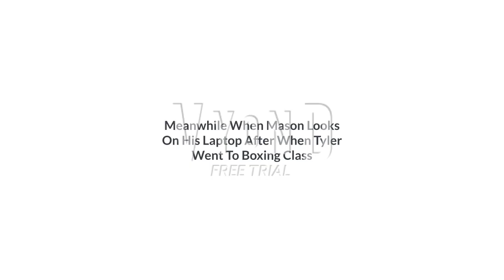Amelia Steals His Dad's Credit Card/Grounded/Gets Busted By Kabuto Yakushi Again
Well Kabuto Has Good Detection And It Can Stun People's Feet To Make Them Tired.